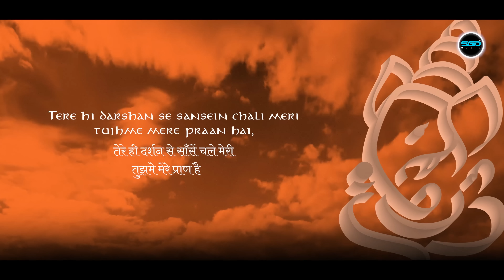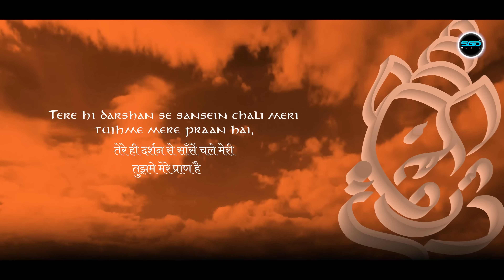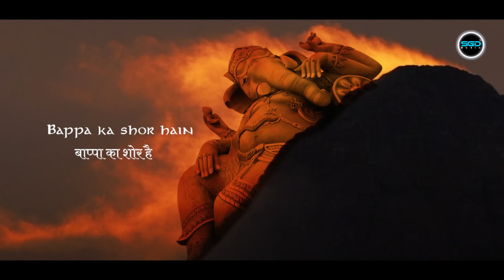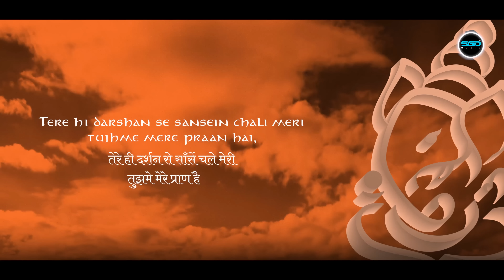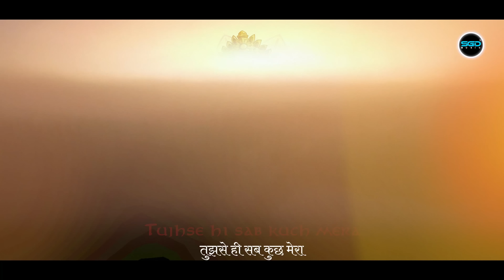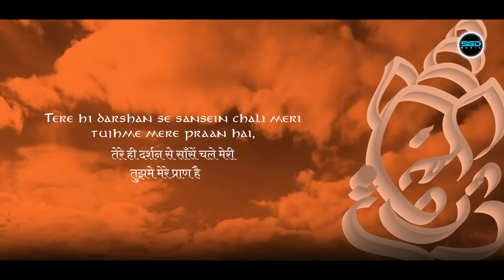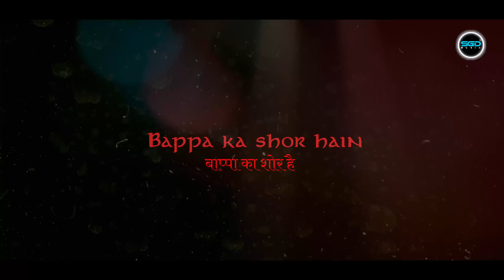Ganpati Bappa Morya Lyrical | Abdul Shaikh | SGD Music | Ganpati Special Songs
SGD MUSIC PRESENTS Ganpati Bappa Morya Lyrical Video

Produced By: Geetika Tiwari
Co-Produced By: Vishal Mishra
Lyrics: Vishal Mishra
Singer- Abdul Shaikh
Music Supervisor: Aanand Shandilyaa
Video Created By: Vansh Preet
Mixed and Mastered By: Suraj Mahendra